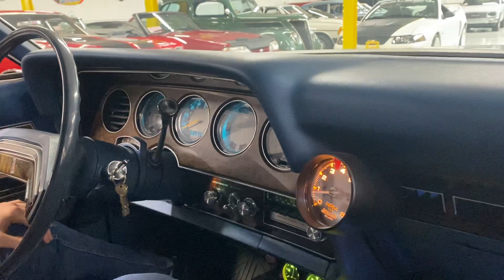1978 Mercury Cougar XR7